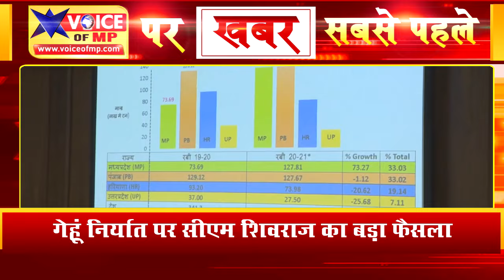किसानों के लिए अच्छी खबर! गेहूं का निर्यात बढ़ाने के लिए आज दिल्ली जाएंगे सीएम शिवराज